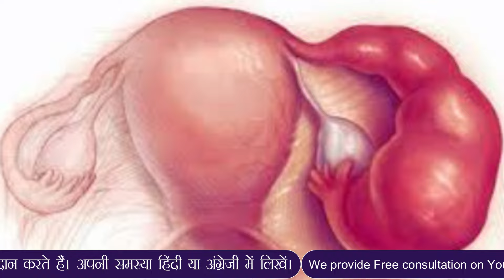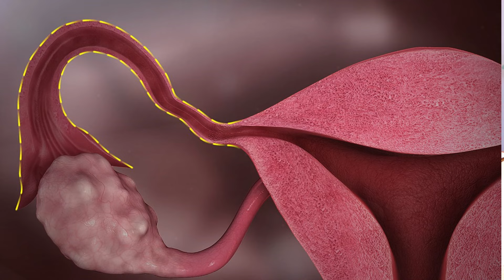आपकी किन गलती से गर्भाशय में सूजन और बाँझपन हो जाता है - PID and Infertility tips - Youtube Saheli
आज Uterus Topic पर विस्तृत चर्चा की गयी है पूरा ध्यान से सुने आपको बहुत ही सरल एवं प्रभावी टिप्स जानने को मिलेगी| वीडियो को जरूर देखे और अपनी सहेलियों के साथ जरूर शेयर करियेगा।🤩🥰 Take Care...!!!